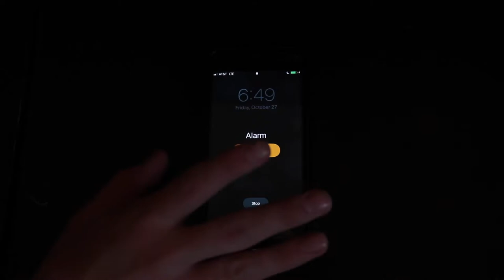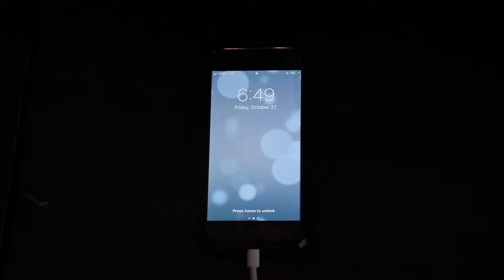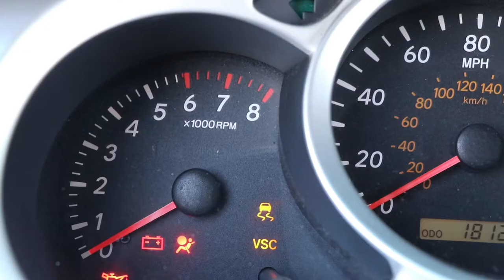"One More Week" | UIL 2019 Short Film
From Scott Hinckley:
A true story about my best friend who was violently hit by a car and left for dead. This story is about a teenager who is distraught at the loss of his best friend and wishes for her back. Upon waking up he realizes his wish has came true, but for how long ?

Cast:

Scott Hinckley as Scott Hinckley

Kaity Kempf as Rachael Westberg

Dylan Carlisle as Concerned Friend at Hospital

Liam Richards as Other Concerned Friend at Hospital and Friend at the Funeral

Michael Guana as Friend at Funeral

Hannah Kelly as Friend at Funeral

Colten Beard as Friend at Funeral

Cassandra Hinckley as Rachael’s Mom

Allison Hinckley as Rachael’s Sister

Artist: Nakamara
Song Title: 3 weeks
Album: Nakamara

Artist: Tom Peters
Song Title: Best day of our lives
Site: Audio Network

Artist: Amie Doherty
Song Title: Starting over 2
Site: Audio Network

I want to thank Logan Davis for countless hours of hard work and dedication. Thank you for supporting my vision. Thank you to Taylor Breard for her help in this film.

Thank you to the Beltonian Theatre, Shipley’s, Wells Laundry, Cochran Blair and Potts, The Gin, UMHB research hospital for letting us film at their locations.

Thank you to my mom and dad for there love and support through this lengthy journey and to all the people who helped make my dream a reality.

Thank you to Mrs. Shepherd for your guidance, knowledge and support throughout this project.